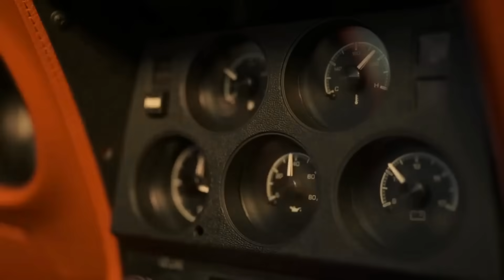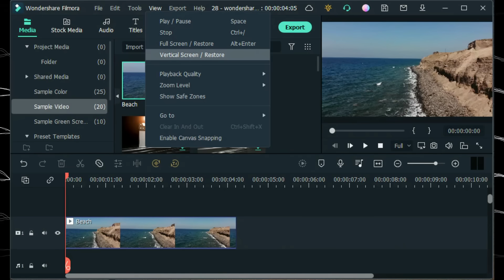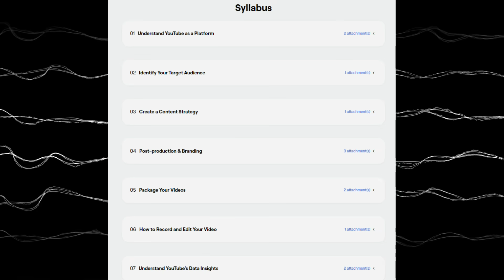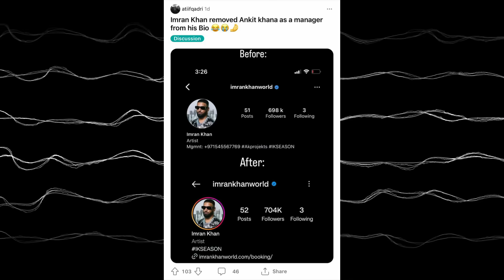EMIWAY × IMRAN KHAN WHEN ? [ EVERYTHING YOU NEED TO KNOW ] 🔥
✨A complete guide on How to make money as a YouTube content creator with Rap✨

Highlights:

✔️ Recorded content - 10+ hours
✔️ Access - Life time access

BONUS:

🧑‍💻 1 Exclusive live Q&A
👩‍💻 Support and Feedback
👩‍💻 Community & Networking

Get 76% Mega Discount Valid first 100 learners Only

Hurry!!